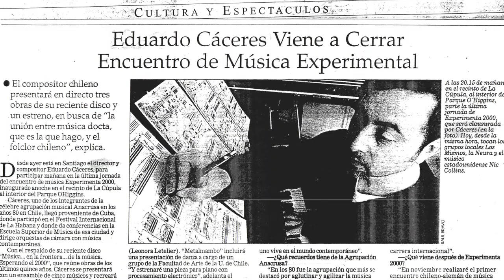Eduardo Cáceres: Premio a la Música Nacional 2012 (Video clip).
Compositor Eduardo Cáceres.

Video presentado en la entrega oficial del Premio a la Música Nacional "Presidente de la República" 2012 -otorgado por el Consejo del Fondo de la Música-, efectuado en La Moneda el 25 de marzo de 2013.
En la ocasión, se galardonó al compositor chileno Eduardo Cáceres con el premio en la mención Música Docta.
Video realizado por María Antonia Correa.

Extractos de obras en el video (por orden de aparición):
- "Trok-kyo" (2005).
- "Cantos Ceremoniales para Aprendiz de Machi", versión con orquesta de cuerdas.
- "Sangre de mi sangre" (director: Eduardo Cáceres).

Intérpretes en el video (por orden de aparición):
- Orquesta de Cuerdas Marga-Marga.
- Coro Femenino PUCV.
- Orquesta de Trompes.

Imágenes extraídas de producciones audiovisuales previas, realizadas por Rodrigo Fernández y Rockódromo 2012.